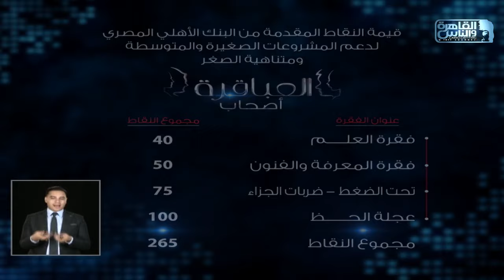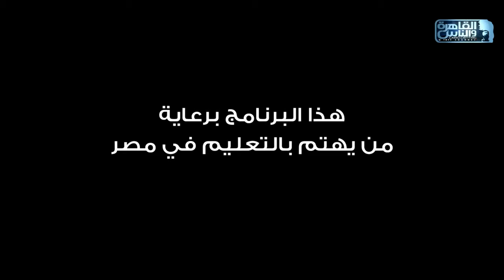العباقرة أصحاب | الموسم 4 | فريق الزيبق وفريق Godzilla| عجلة الحظ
فريق الزيبق وفريق Godzilla